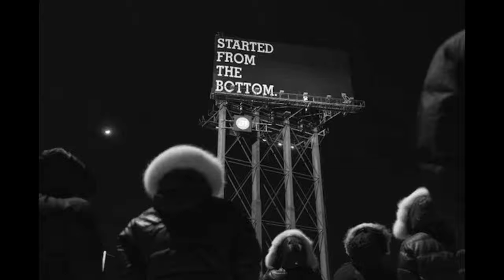started from bottom freestyle session Jingsta